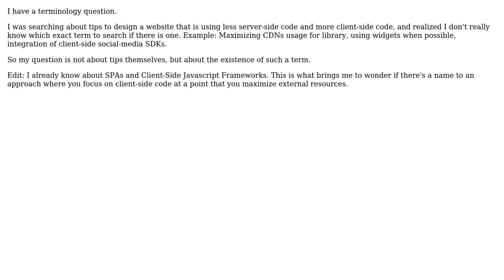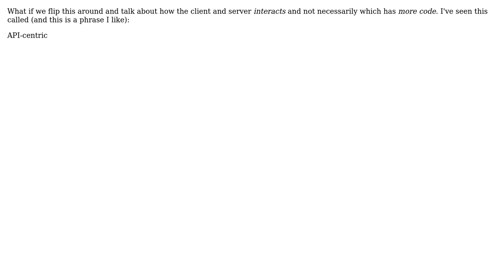Client-side oriented website approach name (less server-side code, more client-side code)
With thanks & praise to God, and with thanks to the many people who have made this project possible! | Content (except music & images) licensed under CC BY-SA | Music | Images & others | With thanks to user Leon Pelletier user Jim G. user Adam Thomas and the Stack Exchange Network Trademarks are property of their respective owners. You are responsible for your own actions.